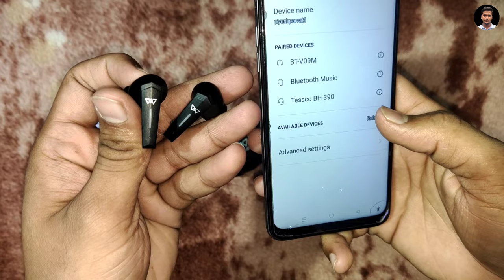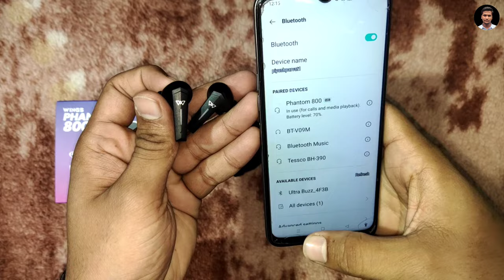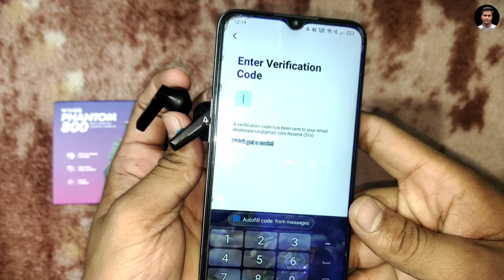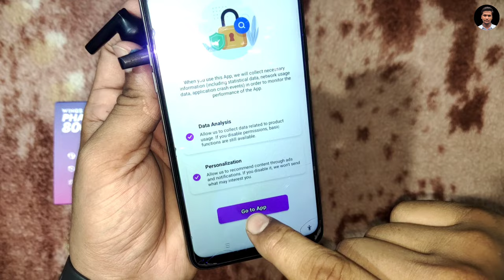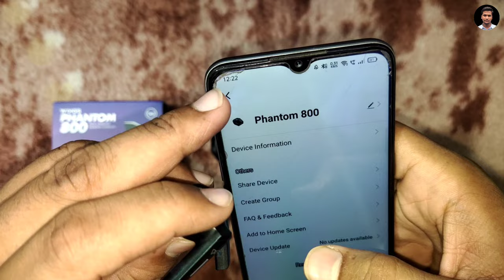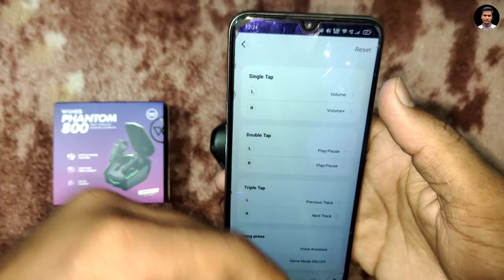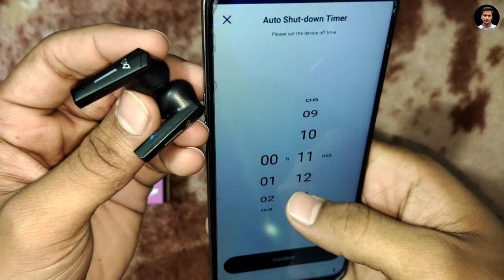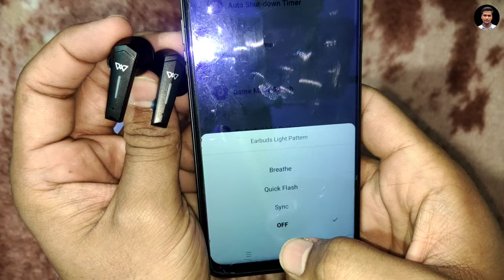Wings Earbuds Connect to Wings Sync App ⚡ How to use wings sync app | Wings Phantom App Connect Use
In This Video I Will Tell You That How to Connect You Wings Earbuds With Wings Sync App and How to Use 👍🙌

- Phantom 800
- Phantom 760

1. wings phantom connect to app
2. wings phantom earbuds connect to app
3. wings phantom earbuds connect to phone
4. wings phantom tws pair to app
5. wings earbuds connect to wings sync app
6. wings earbuds pair with wings sync app
7. how to use wings sync app
8. wings phantom 800 how to use
9. wings phantom 800 earbuds lights
10. wings phantom 800 touch customize
11. wings earbuds name change
12. wings phantom earbuds name change
13. wings phantom 800 setup guide
14. wings phantom 800 connect to app
15. wings phantom earbuds kaise use kare
16. wings earbuds app se connect kaise kare
17. wings phantom earbuds app se kaise connect kare
18. wings earbuds kaise connect kare
19. wings sync app kaise use kare
20. wings app kaise use kare
21. wings phantom 800 kaise use kare
22. wings phantom earbuds kaise use kare
23. connect wings earbuds with app
24. wings sync app se connect kaise kare
25. how to connect wings earbuds with app
26. wings phantom earbuds name change
27. wings phantom earbuds bass control
28. wings phantom earbuds equalizer settings
29. wings phantom earbuds locate earbuds
30. wings phantom earbuds auto sleep
31. wings phantom earbuds gaming mode
32. wings phantom earbuds touch controls
33. wings phantom earbuds gaming mode kaise use kare
34. wings phantom earbuds touch controls kaise use kare
35. wings phantom earbuds kaise use kare
36. wings phantom earbuds new wings sync app
37. wings sync app kaise use kare
38. wings ke earbuds kaise use kare
39. wings phantom new earbuds features
40. wings earbuds connect and use kaise kare